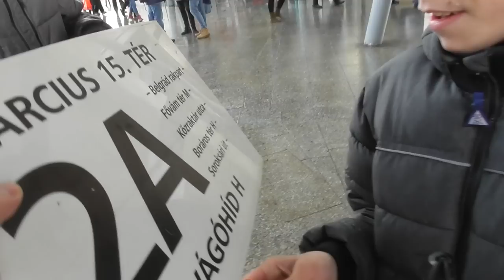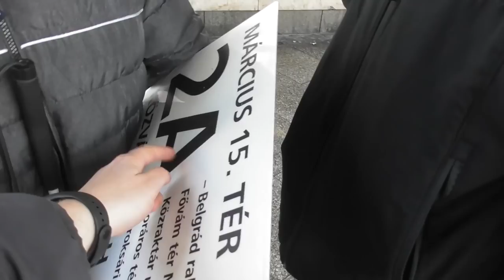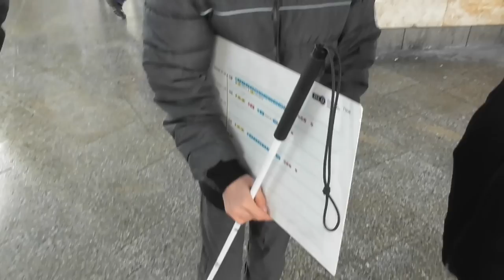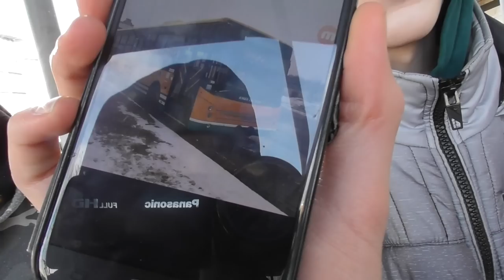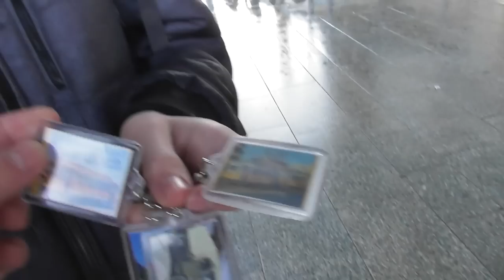2019.01.12 Találkozás az Örsön avagy videósok találkozója. Zolko 79, Trex és Bárány Patrik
Rögtönzött találkozó az Örsön és beszélgetés. Zolko 79 hozott Patriknak ajándékot és becsatlakoztam én és Trex is.